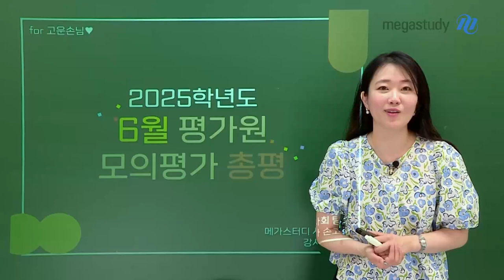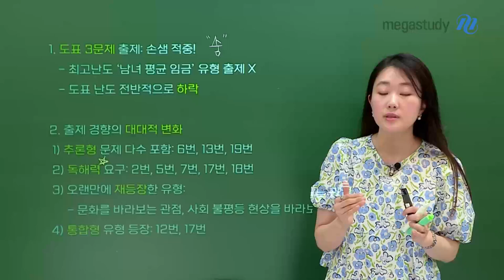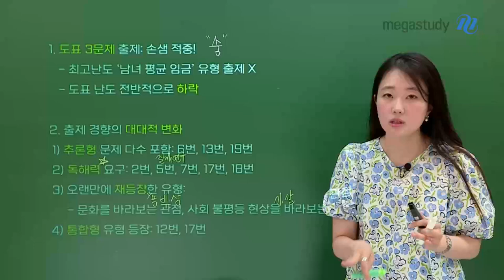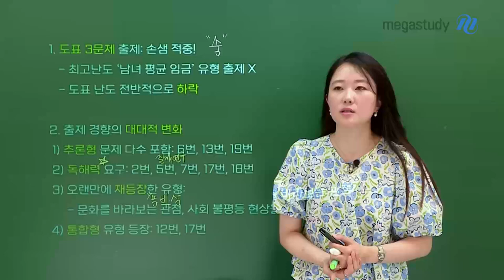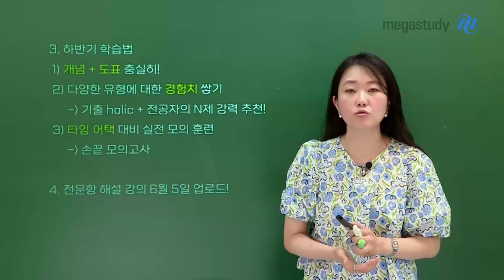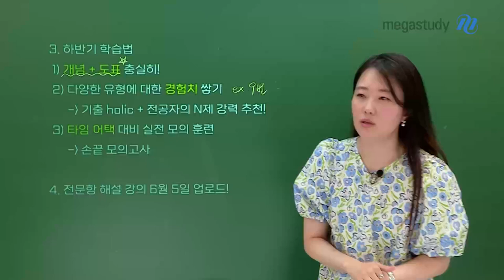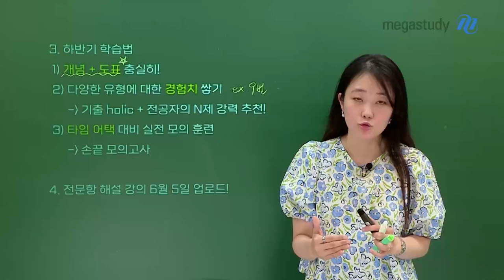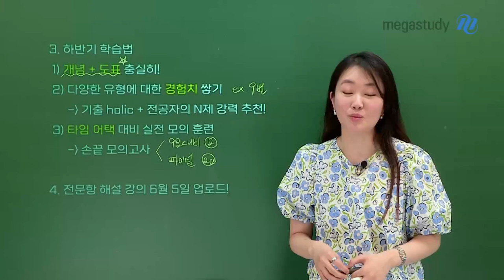[메가스터디] 사회문화 손고운쌤 - 2025 수능 대비 6월 모평 총평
손쉬운 수능 사회 문화!
[6월 모평] 고운쌤의 6월 사회문화 총평

6월 모의고사 고생 많았습니다
▶ 도표 난이도 하락 되었습니다
▶ 문제 출제 경향이 변화하였습니다
 - 추론형 문제 다수 출제
 - 독해력을 필요한 문제 출제
 - 오랜만에 재등장 하는 문제 출제
 - 통합형 유형 문제 출제

자세한 내용은 영상을 참고해 주세요 !!

- 손고운 선생님을 더 알고 싶다면?